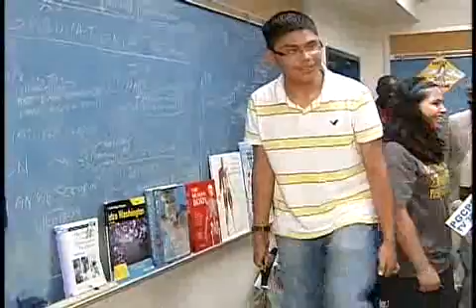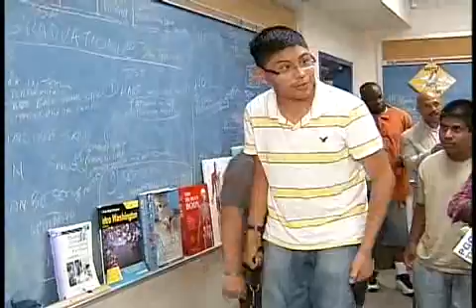Newsbreak: Taking Up Space